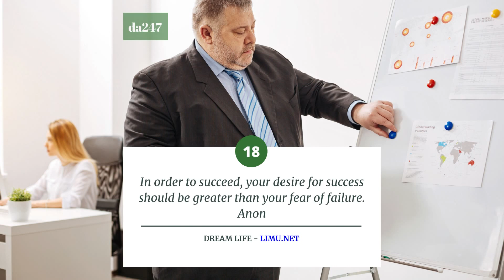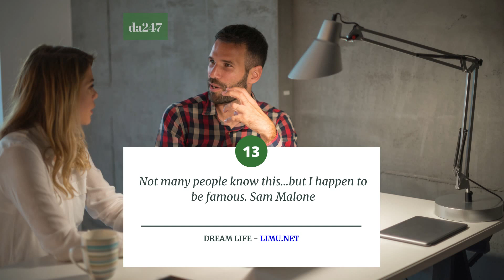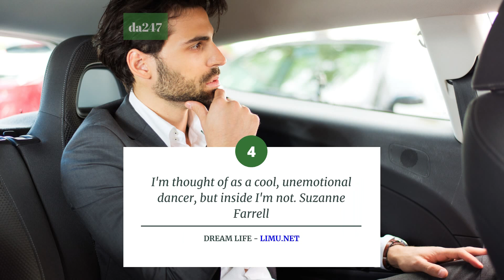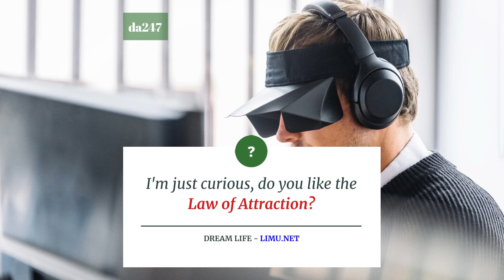Are You Angry Because Of Rejection?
=== Of Course I Can Do It - Sacred Sound Frequency Dream Life Manifestation Program

Are you angry because of rejection? I'm Addison and here is your personal affirmation session to rebuild confidence, faith and belief in yourself!

These famous quotes are 18 affirmations for increasing your toughness and resilience, understanding the Law of Averages, and motivation to try again!

We are giving away copies of our Dream Life Manifestation program to new followers as a thank you! If I gave you the link would you check the program out?

1.What Are The Best Motivational Quotes For Procrastinators? 18 Action Affirmations To Get Going Now!

2.What Are The Best Motivational Quotes For Positivity? 18 Affirmations For A Positive Mindset!